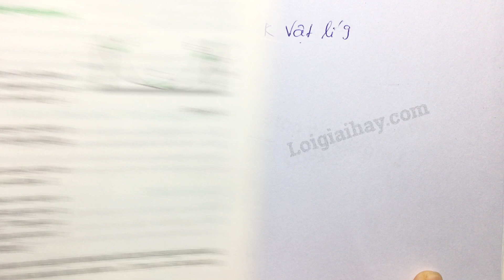Giải bài C3 trang 157 SGK Vật lí 9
Thiết bị thí nghiệm trên có thể làm cho viên bi có thêm nhiều năng lượng hơn thế năng mà ta cung cấp cho nó lúc ban đầu không? Trong quá trình viên bi chuyển động, ngoài cơ năng ra còn có dạng năng lượng nào xuất hiện không ? .